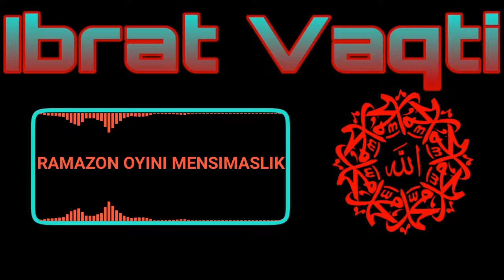RAMAZON OYINI MENSIMASLIK/РАМАЗОН ОЙИНИ МЕНСИМАСЛИК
ИБРАТ ВАКТИ АДМИНИ ИЛТИМОСИ

🤲Агар каналимиз обуначиси булсангиз "Ибрат Вакти" жамоаси сиз учун хамиша дуода ва харакатда.Агар шу видеодан сунг Обуна тугмасини боссангиз ОИЛАМИЗГА ХУШ КЕЛИБСИЗ🏠

● ▬▬▬ ஜ۩۞۩ஜ ▬▬▬ ●

❤Биз куйган видеолардан бир дона босган "Лике" тугмачангиз оркали сиз хам савобини олинг.Агар буни истамасангиз хам тугри тушунамиз.Сиз бундай нарсаларга бефарк инсонсиз.

● ▬▬▬ ஜ۩۞۩ஜ ▬▬▬ ●

❌Не Нужные Теги❌